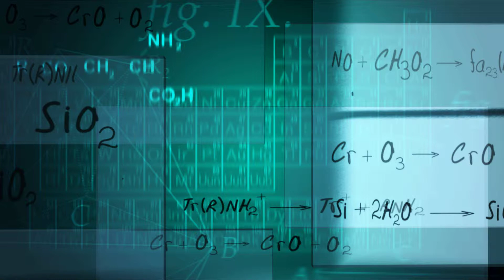048 JB HD